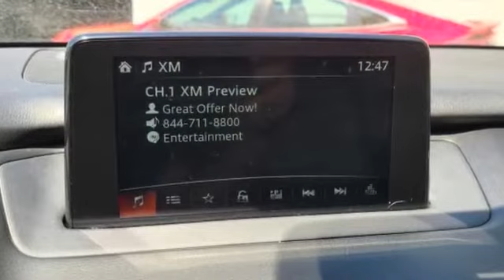Used 2018 Mazda CX-9 Touring JM3TCBCY2J0230097 Great Neck, Manhasset, Lake Success, Kings Point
2018 Mazda CX-9 Touring JM3TCBCY2J0230097 Video

This 2018 Mazda CX-9 Touring JM3TCBCY2J0230097 is full of phenomenal features such as: